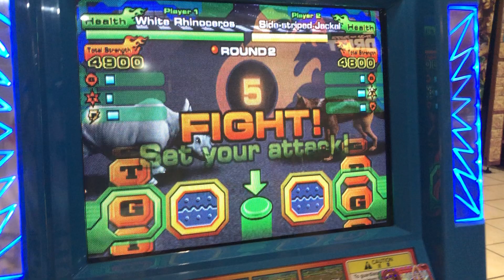[clips] Animal Kaiser Evolution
One of the most bizarre arcade games I’ve ever played, it’s a turn based roulette fighter that utilises special trading cards that players can collect and trade with each other, you are awarded a new card every time you play